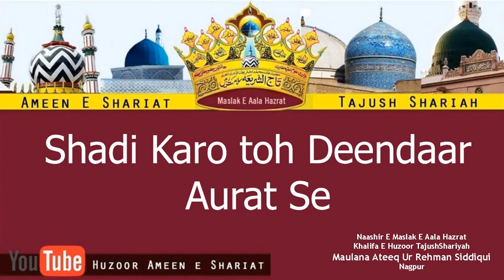Shadi Karo Toh Deendaar Aurat Se